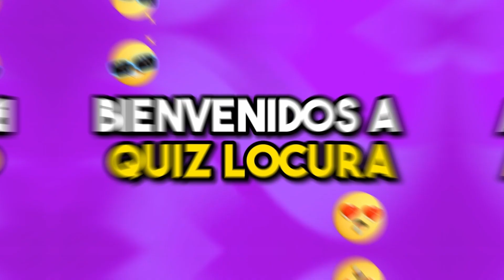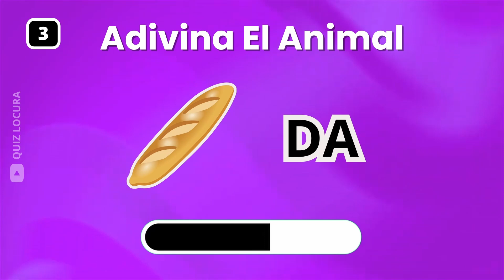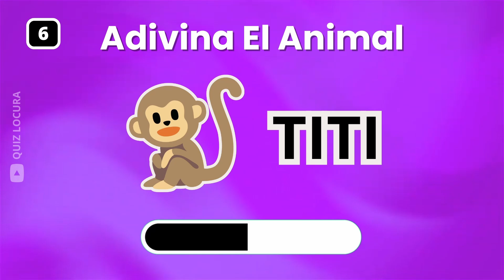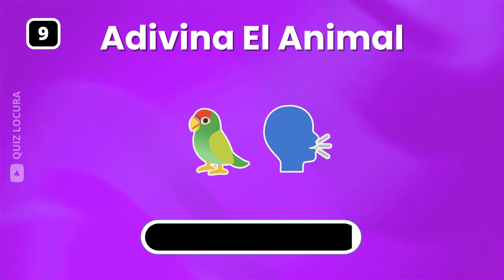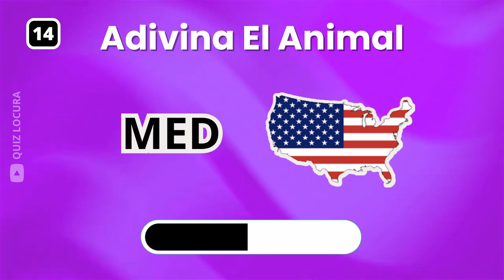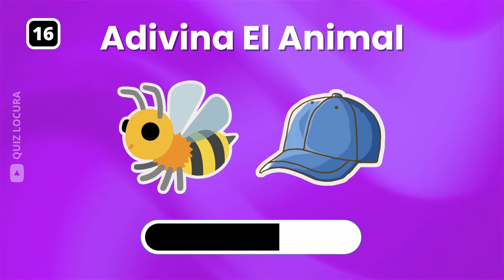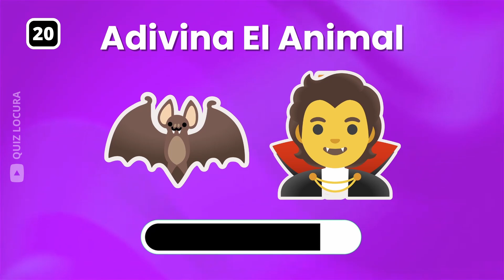Adivina El Nombre del Animal Con Emojis 🐄🦁 | Quiz De Animales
¡Te doy la bienvenida a un fascinante desafío que pondrá a prueba tu destreza: "¡Adivinar Animales con Emojis!" 🐾🤔 En este emocionante y educativo vídeo de Quiz Locura, te sumergirás en el intrigante mundo del reino animal, desafiando tus conocimientos con un toque de emoción y diversión.

En cada pregunta, te presentaré un intrigante conjunto de emojis, cada uno diseñado para representar a la perfección a un animal en particular. Tu tarea: ¡adivinar el animal correcto antes de que el reloj marque diez segundos! 🕰️ ¡Pero atención! Algunos emojis pueden jugar con tu mente, así que será esencial que enfoques tu astucia en los detalles para triunfar.

Al concluir el tiempo, desvelaré la respuesta y te sumergiré en un mar de datos intrigantes sobre ese fascinante ser del reino animal. Desde sus hábitats únicos hasta sus características distintivas y comportamientos asombrosos, te prometo un festín de información que expandirá tu comprensión del mundo animal.

Este desafío es un oasis de conocimiento para amantes de los animales, ya seas un experto en fauna o simplemente un curioso entusiasta. No importa tu nivel, este vídeo te garantiza entretenimiento y la oportunidad de nutrir tus conocimientos sobre el fascinante reino animal.

¡Prepárate para desentrañar los secretos detrás de los emojis y maravíllate con la diversidad de especies en nuestro planeta! 🌍 Desde majestuosos mamíferos hasta exóticas aves y fascinantes reptiles, este desafío abarcará un espectro amplio y emocionante de la maravillosa creación animal.

¡Te prometo un reconocimiento especial en mi próximo vídeo y cuéntame desde qué rincón del mundo nos escribes! 🌎👇 ¡El reino animal te espera con ansias, aventurero! 🦁🐬